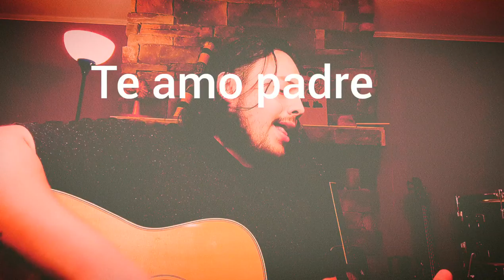Mi viejo - Piero (cover)